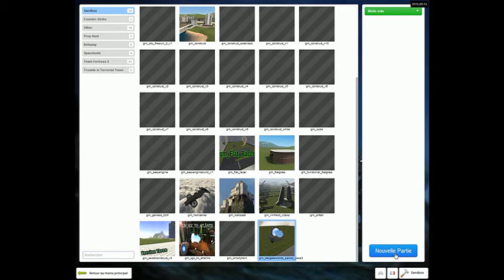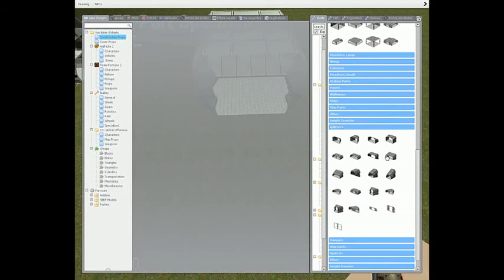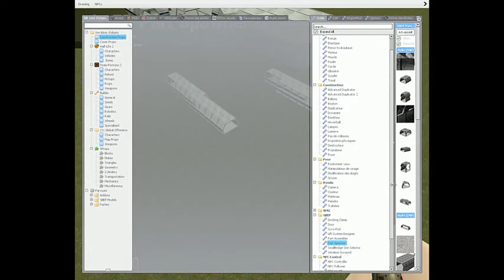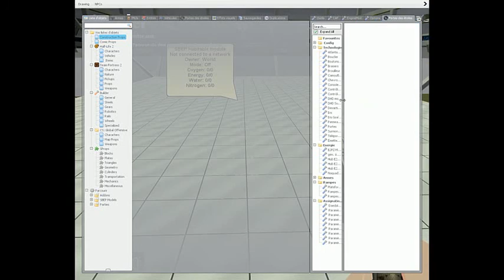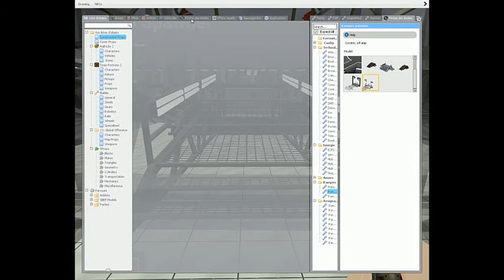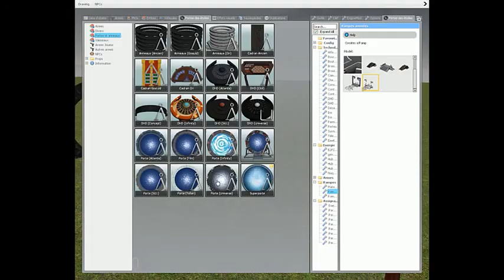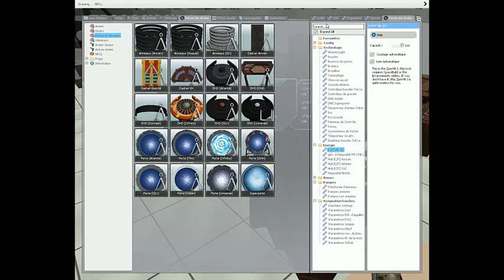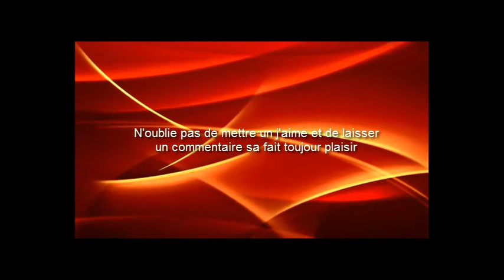comment construire un vesseau sur Gmod 13 partie 1